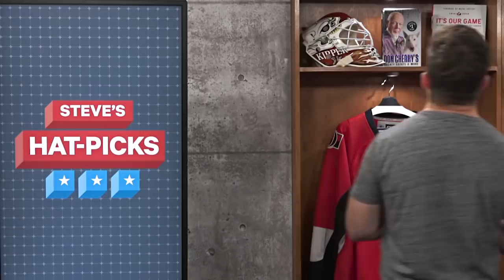2019 Stanley Cup Finals Pick and Plays of The Week! | Steve's Hat Picks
Stanley Cup Finals Pick 8:42

Steve Dangle shares his favourite plays from this week in hockey and then shares his prediction for the 2019 Stanley Cup Finals.